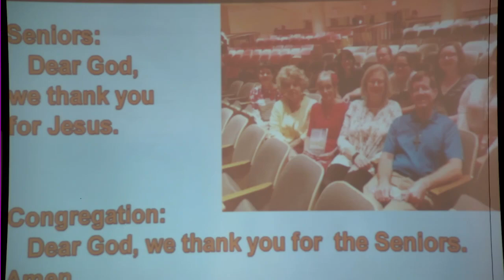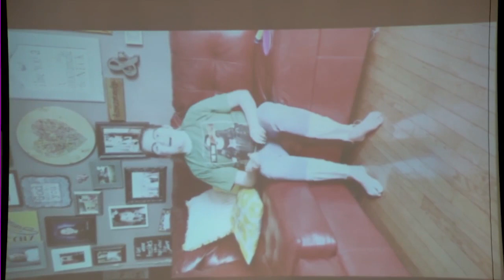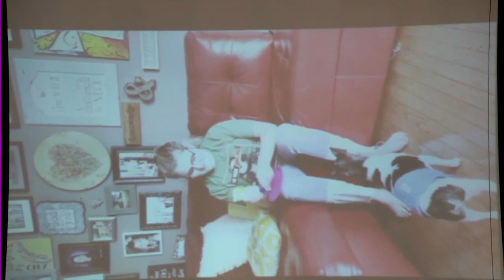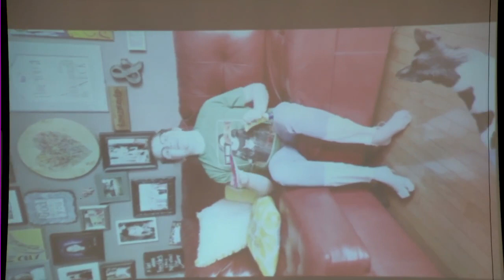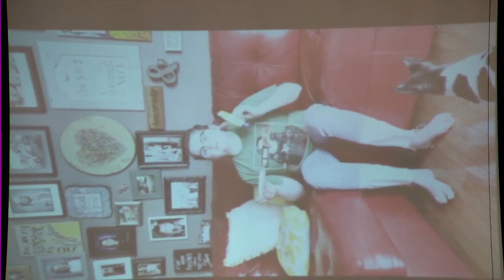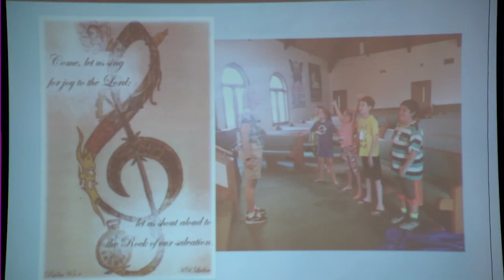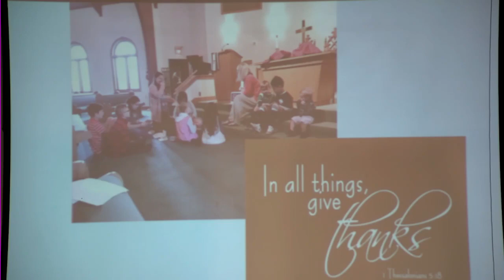Youth Sunday January 30 2022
Thank you to all who joined us this morning. Please enjoy our 10:00 am Youth service!! The service will continue being posted each week.

Information about the service is listed below

Prelude: Emi M.
Opening Hymn: "Peace Like a River"
Gloria Patri
Senior's Sermon
Prayer Hymn: "Sanctuary"
Pastoral Prayer
Scriptures: Psalm 95:1-5, Philippians 4:4-7, I Thessalonians 5:16-18
Sermons led by Youth: Lucy G, Kristie D, Emi M.
Invitation to Accept Christ
Communion Hymn: "They'll Know We Are Christians by Our Love"
Communion
Benediction
Response  "Go Tell It on the Mountain"

If you are able to give to continue our  local ministry the two ways are posted below:

To mail in your gift, please send the offering to:
175 E. John Rowan Blvd.

If you wish to talk with a pastor, please see either way below:

For more information please visit our

Thank you to all who helped with worship today.
Pastors: Jim Summers and Jackie Meece Summers
Instrumentalist: Jackie S.(Piano)
Volunteer Interim Choir Director: Ken D.